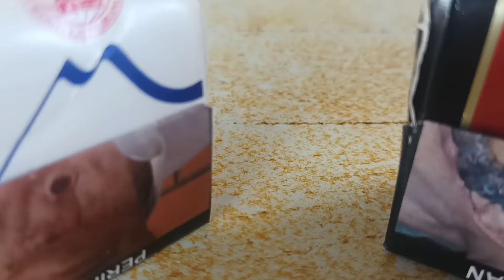how to make origami bag from cigarette pack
This video contain how to make origami bag from cigarette pack. lilart always try to make something simple art